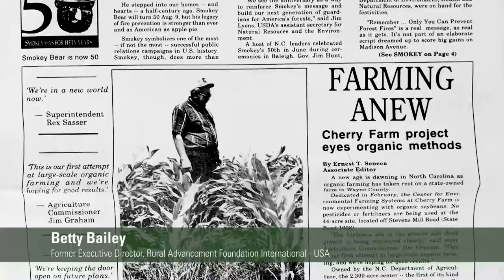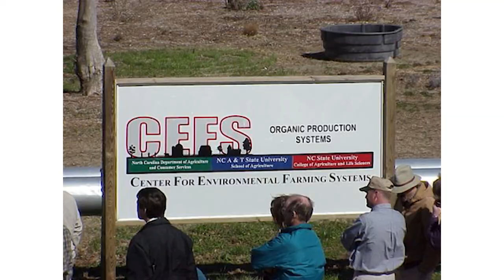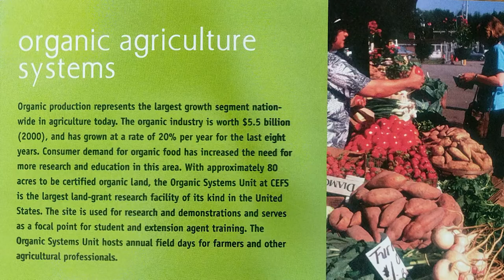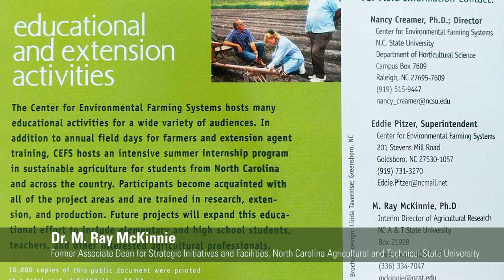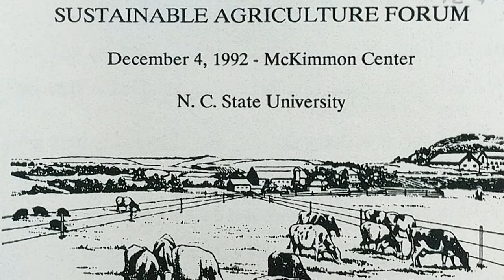Center for Environmental Farming Systems - 25th Anniversary Video Series | Chapter 1: Founding Story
Twenty-five years ago, a groundbreaking partnership was established in North Carolina. NC State University, NC Agricultural and Technical State University, and the NC Department of Agriculture and Consumer Services founded the Center for Environmental Farming Systems at Cherry Research Farm in Goldsboro on February 1, 1994.

The Center was dedicated to long-term, large-scale sustainable agriculture research and demonstration, the first such site in the state of North Carolina. Then-NC Commissioner of Agriculture Jim Graham presided over the day’s events. At the time, he said, “He or she who plants thorns can never get roses. We’re planting roses today.”

Non-profit organizations as diverse as the NC Farm Bureau Federation, Land Loss Prevention Project, Rural Advancement Foundation International - USA, and Carolina Farm Stewardship Association joined with farmers and citizens to advise the process.   Listen to the story from the founders themselves...